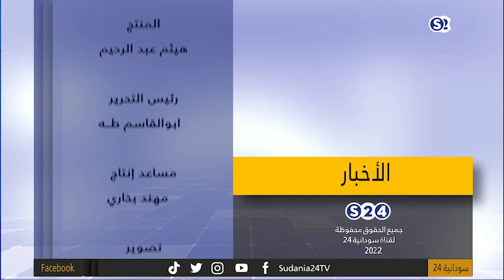خروجُ مظاهراتٍ في عُدةِ مدنٍ تنديداً بتدهورِ الأوضاعِ الاقتصادية - الحدث الإقتصادي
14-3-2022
تقديم:
يس سعد
سودانية24 تعود من جديد على نايل سات تردد (12688 V معدل ترميز 30000)
و على قمر عربسات  على الترددات  :
12523 رأسي- 12034 أفقي معدل ترميز
27500

ـــــــــــــــــــــــــــــــــــــــــــــــــــــــــــــ

ـــــــــــــــــــــــــــــــــــــــــــــــــــــــــــــ

اقوى البرامج الخاصة بالقناة :

ـــــــــــــــــــــــــــــــــــــــــــــــــــــــــــــ